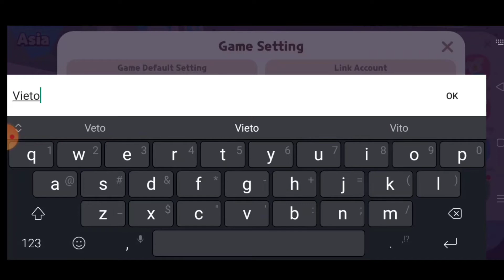New coupon code!!! | Sep 2 code | Play together (Read description)!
💖Hope u all love my videos💖

Send message to me and give request to me in play together I will try to accept the request Pkxd name and code will be reveal
When we reach 50subscribers

OK guys see ya